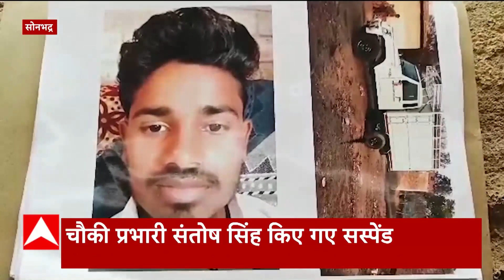चमोली में बदरीनाथ नेशनल हाइवे पर हुआ भूस्खलन... | Uttarakhand News | Landslide in Chamoli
चमोली में बदरीनाथ नेशनल हाइवे पर भूस्खलन हुआ है. पहाड़ी से बड़ी मात्रा में मलबा हाइवे पर आ गिरा है, जिस वजह से हाइवे बाधित है. जिस जगह ये मलबा गिरा है वहां से होकर बदरीनाथ और हेमकुंड साहिब यात्री भी होकर गुजरते हैं. जाहिर है रोड बंद होते ही यात्रियों के सामने परेशानी खड़ी हो गई. यात्री घंटों तक जाम से जूझते रहे.